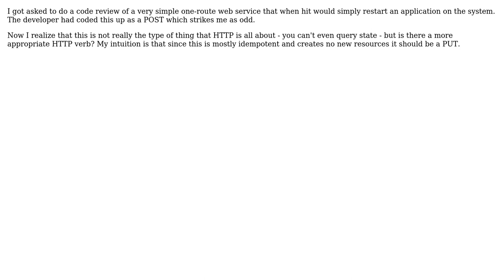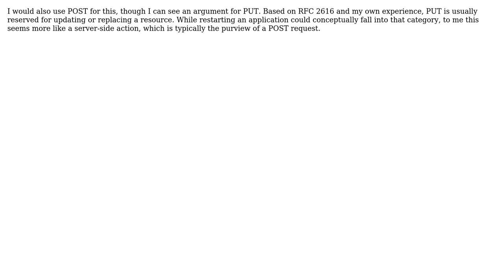What HTTP verb is appropriate for an api route that restarts an application the server?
Software Engineering: What HTTP verb is appropriate for an api route that restarts an application the server?

With thanks & praise to God, and with thanks to the many people who have made this project possible! | Content (except music & images) licensed under CC BY-SA | Music | Images & others | With thanks to user neontapir user George Mauer and the Stack Exchange Network Trademarks are property of their respective owners. You are responsible for your own actions.